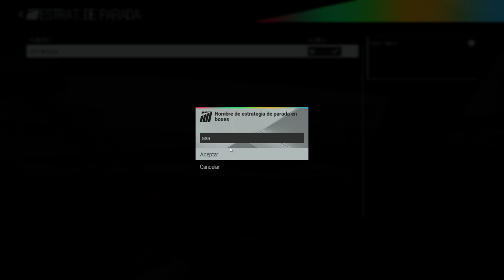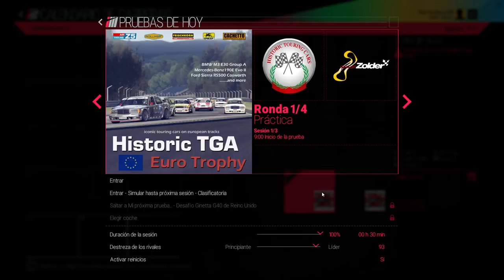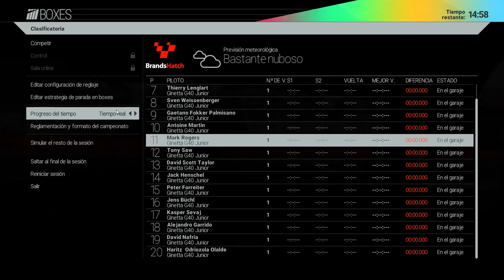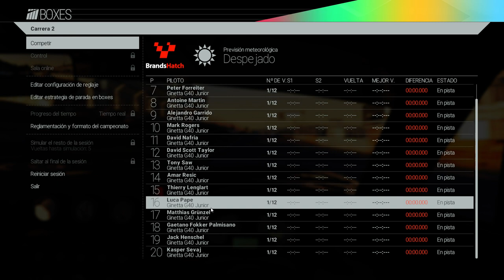Project CARS-en kanpaina moduan (2015/07/02) (1/2)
Project CARS-en kanpaina moduan jarraitzen dugu.+